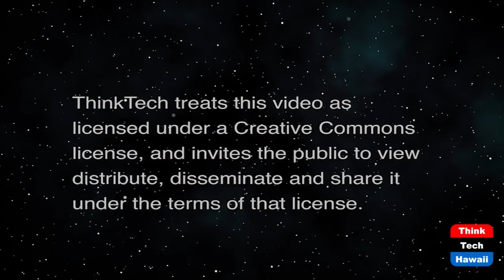How to Avoid the UK's Economic Woes (Hawaii Together)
What Hawaii Can Learn from the UK.  The host for this show is Joe Kent.  The guest is Gerard Dericks.

Gerard Dericks, Ph.D., is the new director of the Center for Entrepreneurship and Economic Education at Hawaii Pacific University. He has taught business management and economics at the London School of Economics and the University of Oxford, and is a Fellow of the British Higher Education Academy. Dericks discusses with host Joe Kent the similarities between the economic policies of Hawaii and the United Kingdom, and why they have scared away entrepreneurs in both jurisdictions.